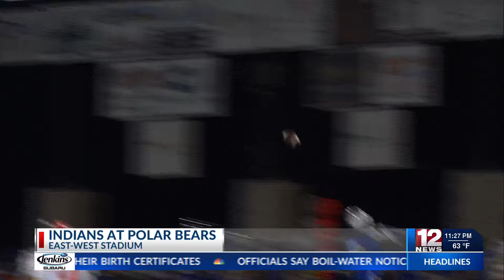Bridgeport at Fairmont Senior football highlights